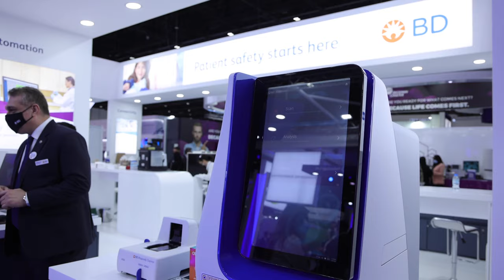BD (Becton Dickinson) talks to Medlab TV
As the MENA region’s largest medical laboratory exhibition and congress, Medlab Middle East, plays a crucial role in developing the value of laboratory medicine in transforming tomorrow's diagnostics by providing a platform for laboratory industry leaders, including manufacturers, dealers and distributors, to share best practice, showcase innovations, collaborate and network. Medlab Middle East stems from 15 years of growth alongside the MENA region's largest healthcare event, Arab Health. Moving into its 21st year, this annual medical laboratory meeting brings together exhibitors and attendees from over 140+ countries.